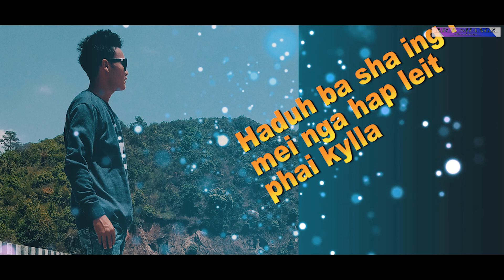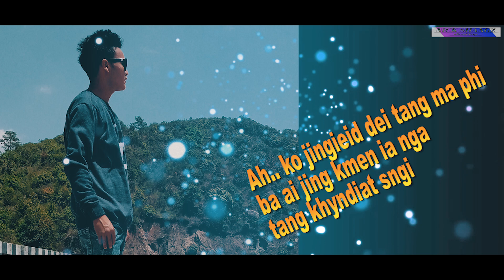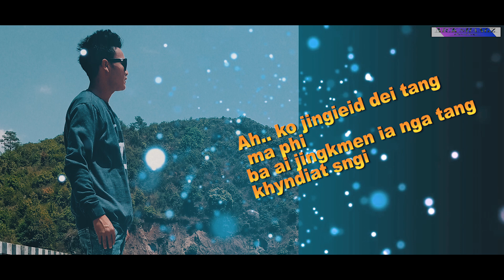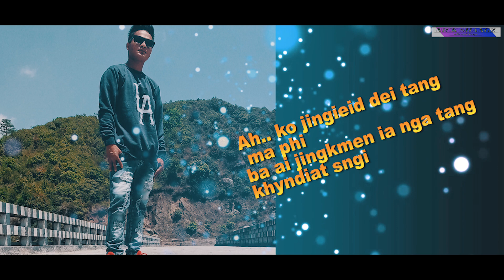AH..KO JINGIEID | KHASI SONG | LYRICs VIDEO